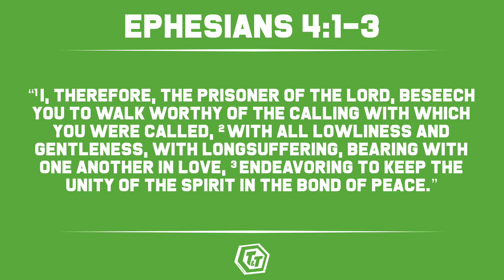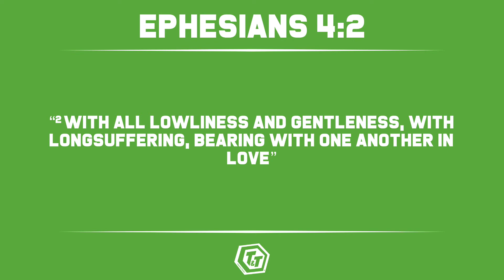T&T Lesson 4 6 EoG